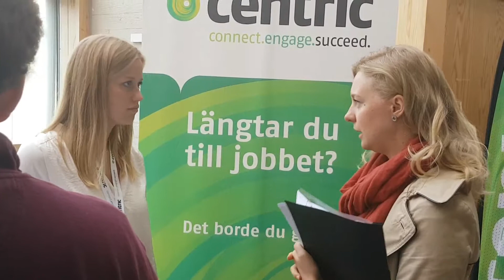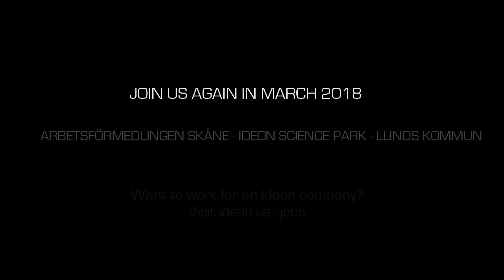IT Job Expo September 2017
60 companies are together presenting 700 vacancies! The event had around 2300 visitors and the focus is on the personal meeting.
Arranged by Arbetsförmedlingen Skåne, Lunds Kommun and Ideon Science Park